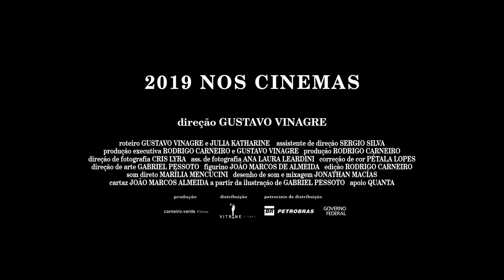Lembro Mais dos Corvos | Teaser Oficial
Julia conta histórias para atravessar uma noite de insônia.

Teaser de "Lembro Mais dos Corvos". Dirigido por Gustavo Vinagre e produzido pela Carneiro Verde, o filme foi selecionado para o Festival de Brasília do Cinema Brasileiro. Em breve nos cinemas, com distribuição da Sessão Vitrine Petrobras.